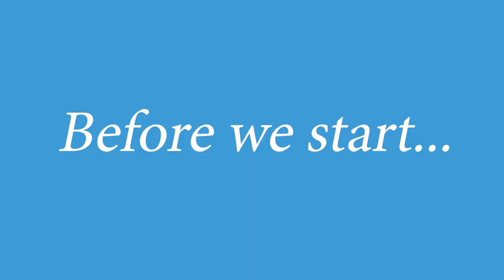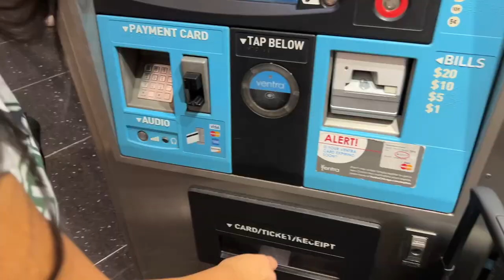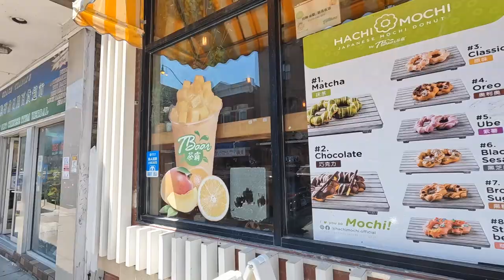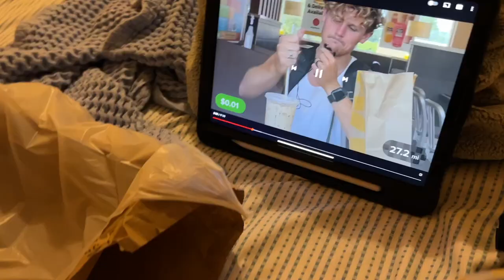First Time In Chicago! | Chicago Vlog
In this vlog, Bella and Jase take you along on their first trip to Chicago! They share all the fun details form where the ate to what areas they loved the most!